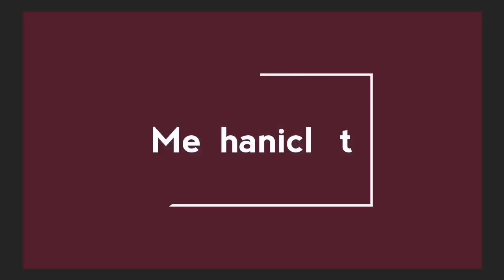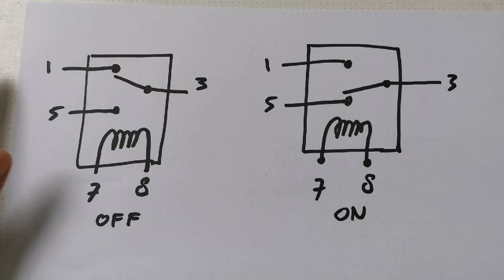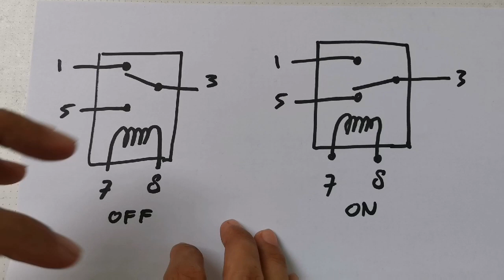Relay untuk PLTS Rumah Tangga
Penggunaan Relay untuk PLTS Rumah Tangga merupakan salah satu hal yang penting. Relay dapat digunakan untuk memodifikasi SCC, sebagai ATS, dan otomatisasi lainnya sesuai kebutuhan. Video ini merupakan pengenalan tentang Relay.

Dissclaimer:
Video ini dimaksudkan untuk menampilkan informasi umum tentang peralatan listrik, solar panel, otomotif, peralatan rumah tangga dan peralatan lainnya.
Mechaniclist telah menggunakan usaha terbaik dalam pembuatan video. Tidak ada kewajiban yang dapat diterima oleh penulis, pembuat video dan penerbit untuk setiap biaya, kerusakan atau cedera yang disebabkan oleh kesalahan dalam informasi yang diberikan. Dalam keadaan apa pun, penulis tidak bertanggung jawab atas segala kerusakan langsung, tidak langsung, atau kehilangan keuntungan oleh Anda atau pihak ketiga mana pun.
Karena faktor-faktor di luar kendali, saya tidak dapat menjamin terhadap penggunaan yang tidak benar atau modifikasi yang tidak sah dari informasi ini. Mechaniclist tidak bertanggung jawab atas kerusakan properti atau cedera yang terjadi sebagai akibat dari informasi apa pun yang terkandung dalam video ini.
Gunakan informasi ini dengan risiko Anda sendiri.
Saya merekomendasikan praktik yang aman saat mengerjakan peralatan listrikn atau mekanik, peralatan rumah tangga, peralatan otomotif dan atau dengan alat yang terlihat atau tersirat dalam video ini.
Cedera, kerusakan, atau kerugian apa pun yang mungkin diakibatkan oleh penggunaan alat, peralatan, atau dari informasi yang terkandung dalam video ini secara tidak benar adalah tanggung jawab pengguna dan bukan Mechaniclist. Kerjakan dengan hati-hati dan aman serta hindari kecelakaan.